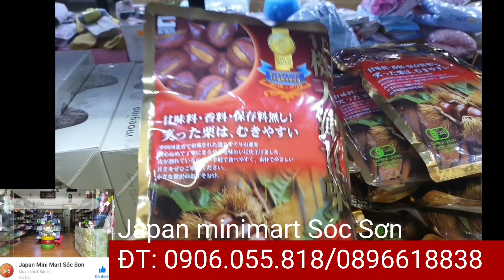Sắm đồ Tết ở Japan minimart Sóc Sơn